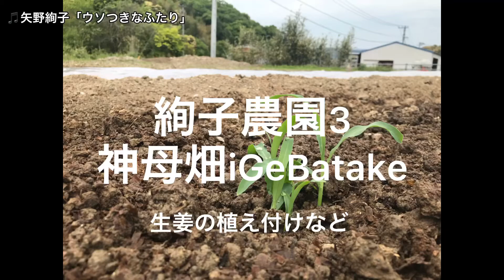絢s Farm Vlog 生姜植え付け2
家族や友人とやっている「農」をVlogで時々紹介します。
高知県の四万十市、土佐市、安居渓谷などで無農薬の野菜やお茶の栽培など。